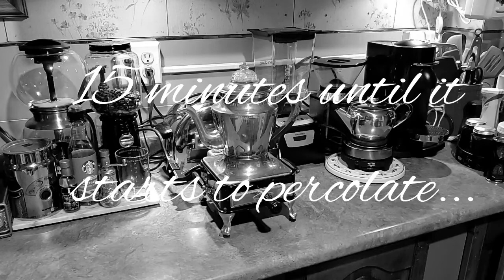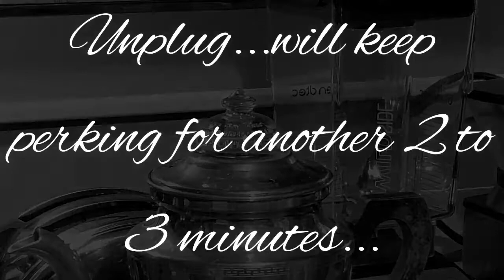1920's Armstrong Perc-O-Toaster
1920's Armstrong Perc-O-Toaster